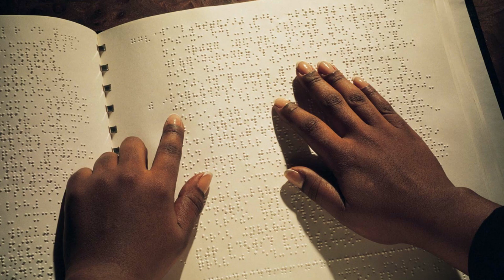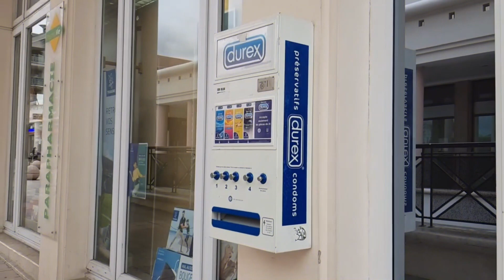फ़्रान्स के बाते आपका दिमाग हिला देगी| amazing facts about France in hindi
France officially the French Republic is a country primarily located in Western Europe, consisting of metropolitan France and several overseas regions and territories. The metropolitan area of France extends from the Rhine to the Atlantic Ocean and from the Mediterranean Sea to the English Channel and the North Sea. The overseas territories include French Guiana in South America and several islands in the Atlantic, Pacific and Indian Oceans. France borders Belgium, Luxembourg and Germany to the northeast, Switzerland, Monaco and Italy to the east, Andorra and Spain to the south, as well as the Netherlands, Suriname and Brazil in the Americas. The country's eighteen integral regions (five of which are situated overseas) span a combined area of 643,801 km2 (248,573 sq mi) and a total population of 67.4 million (as of March 2021).

During the Iron Age, what is now metropolitan France was inhabited by the Gauls. The area was annexed by Rome in 51 BC, developing a distinct Gallo-Roman culture that laid the foundation of the French language. The Germanic Franks arrived in 476 and formed the Kingdom of Francia, which became the heartland of the Carolingian Empire. The Treaty of Verdun of 843 partitioned the empire, with West Francia becoming the Kingdom of France in 987.

In the High Middle Ages, France was a highly decentralized feudal kingdom in which the authority of the king was barely felt. King Philip Augustus achieved remarkable success in the strengthening of royal power and the expansion of his realm, doubling its size and defeating his rivals. By the end of his reign, France had emerged as the most powerful state in Europe. In the mid-14th century, French monarchs were victorious in the Hundred Years' War with England. The Italian Wars with Spain followed during the Renaissance. French culture flourished and a global colonial empire was started, which by 1900 would become the second largest in the world. The second half of the 16th century was dominated by religious civil wars with Catholics expelling Protestant (Huguenots), which severely weakened the country. But France once again emerged as Europe's dominant cultural, political, and military power in the 17th century under Louis XIV following the Thirty Years' War. Despite the wealth of the nation the government had inadequate financial and taxation systems that could not fund endless and costly wars. Especially costly were the Seven Years' War and the American War of Independence. The French Revolution in 1789 saw the fall of the absolute monarchy that characterized the Ancien Régime. The French First Republic drafted the Declaration of the Rights of Man and of the Citizen. The declaration expresses the nation's ideals to this day.

In 1799–1814 France reached its political and military zenith under Napoléon Bonaparte, subjugating much of continental Europe and establishing the First French Empire. The French Revolutionary and Napoleonic Wars shaped the course of European and world history. After the collapse of the empire and a relative decline, France endured a tumultuous succession of governments culminating in the establishment of the French Third Republic in 1870 in the midst of the Franco-Prussian War. France was one of the prominent participants of World War I, from which it emerged victorious, and was one of the Allied powers in World War II, but came under occupation by the Axis in 1940. Following liberation in 1944, a Fourth Republic was established and later dissolved in the course of the Algerian War. The Fifth Republic, led by Charles de Gaulle, was formed in 1958 and remains to this day. Algeria and nearly all other French colonies became independent in the 1960s, with most retaining close economic and military connections with France.